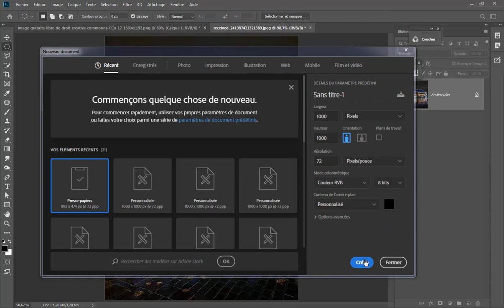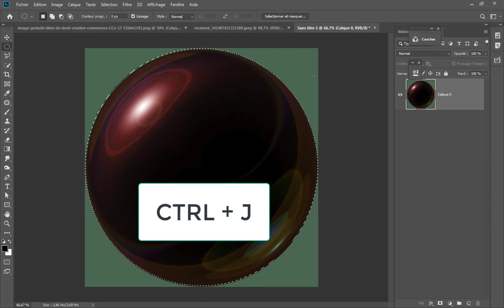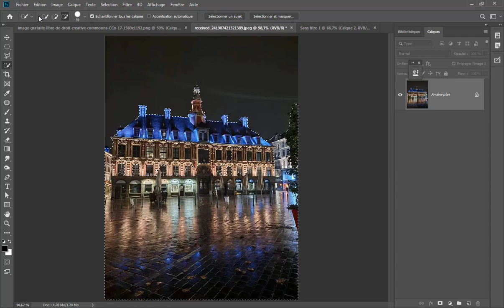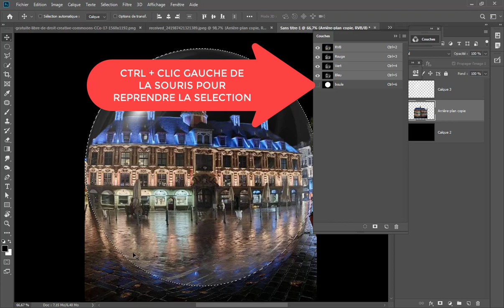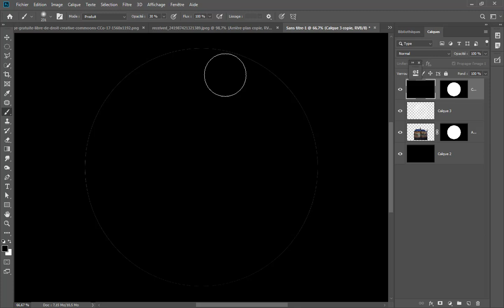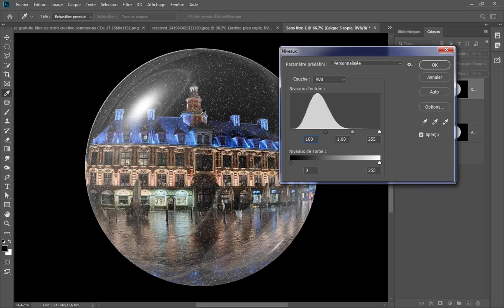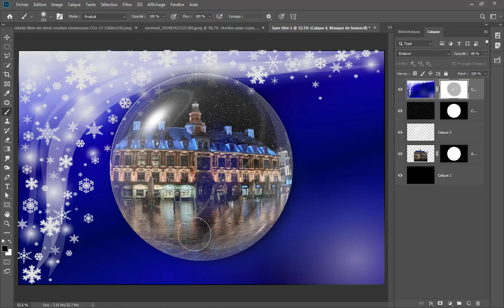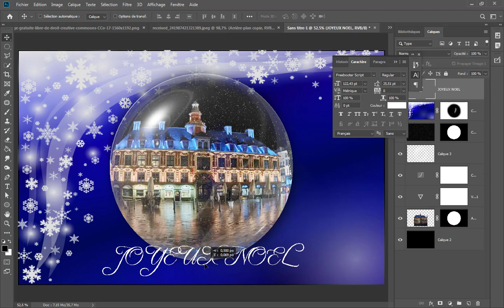Tuto Photoshop boule à neige technique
Dans ce tuto Photoshop, je vais te monterune technique pour faire une boule à neige sur une carte de noël.